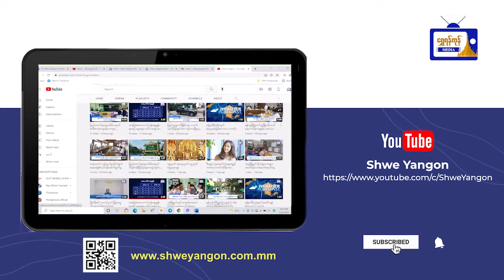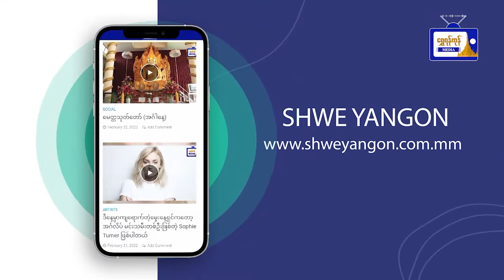မတ်လ (၁) ရက် (အင်္ဂါနေ့)မိုးလေဝသ သတင်း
မတ်လ (၁) ရက် (အင်္ဂါနေ့)
မိုးလေဝသ သတင်း